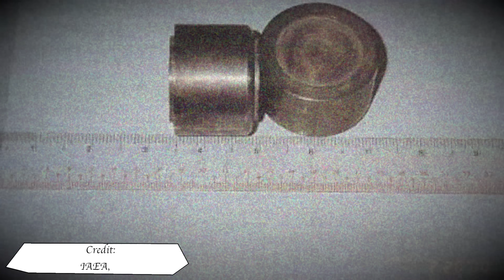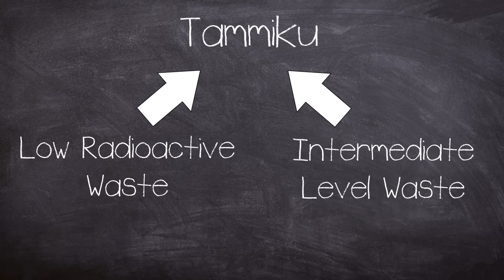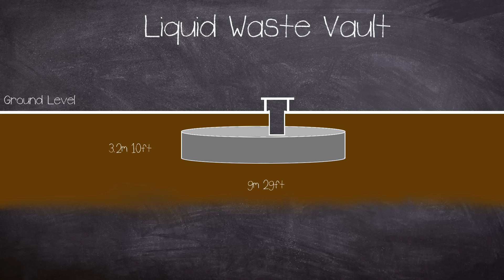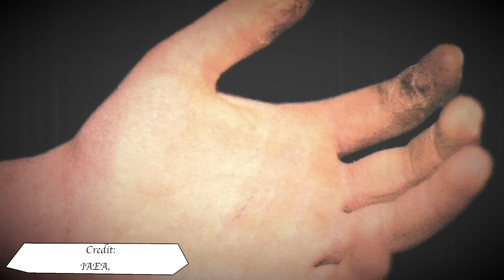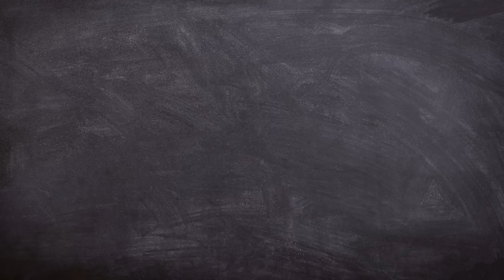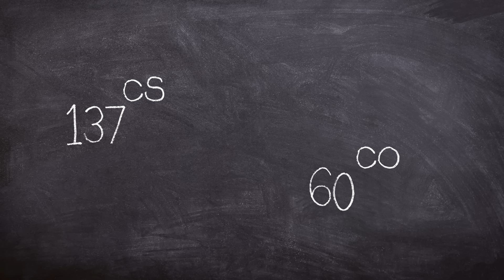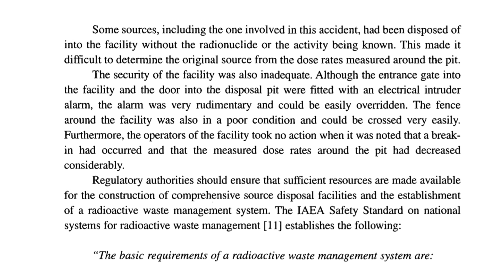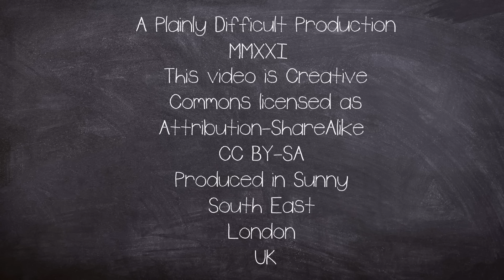A Brief History of: The Tammiku Radiation Event 1994 (Documentary)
On 21 October 1994, three brothers entered the radioactive waste repository at Tammiku, Estonia, without authorization and removed a metal container enclosing a radiation source. This action initiated the sequence of events in a radiological accident.

The event would result in 1 person losing their life and many more injured.